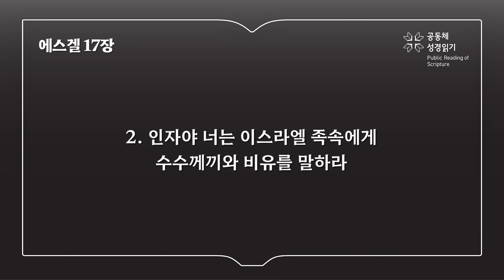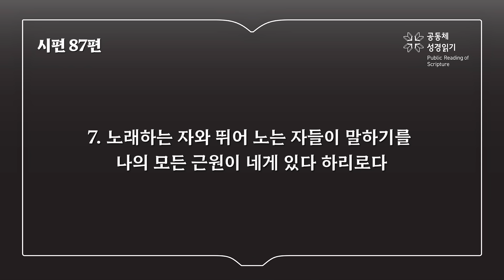365일 읽기 플랜_242일차 (겔 17-19, 시 87)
에스겔 17-19장, 시편 87편